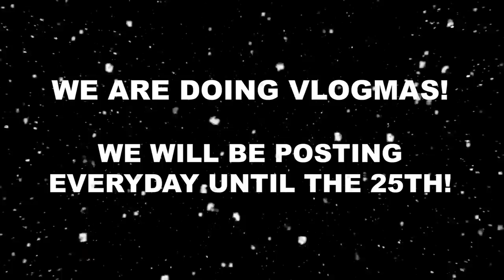Wearing A Hot Outfit Then Leaving Him... *Cute Reaction*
Wearing A Hot Outfit Then Leaving Him! I can't believe how he reacted to this! Love you all, Enjoy!